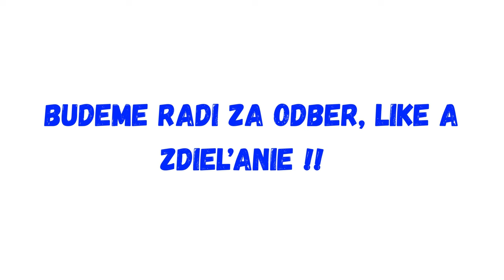Toto musíte vidieť!! Ruské médiá o zákulisí útoku na Kyjev. Zničili aj veliteľstvo!!